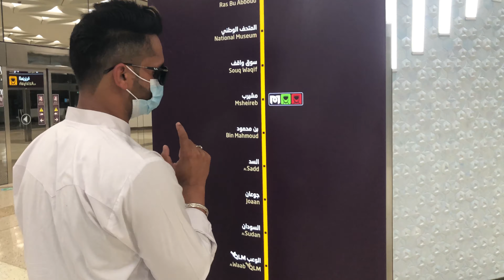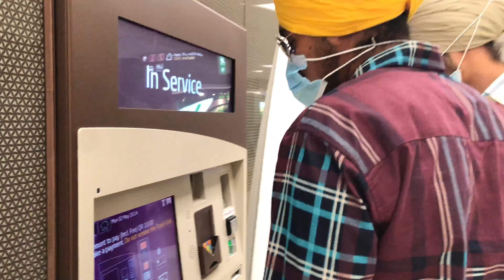Qatar Biggest Mall ! Lusail ! Shopping ! Vlog 3! Fun with friend￼￼s ! Beautiful place in￼ Qatar !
Thanks meri video dekhn lee 🙏 i hope tusi bhot Enjoy￼ kita huna mera vlog 🥰

Kulbeer Sohal